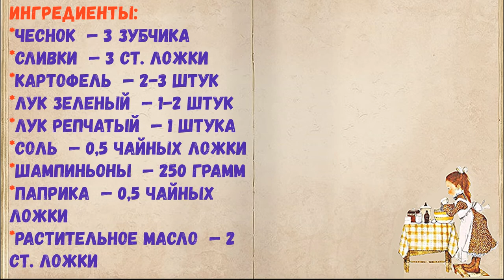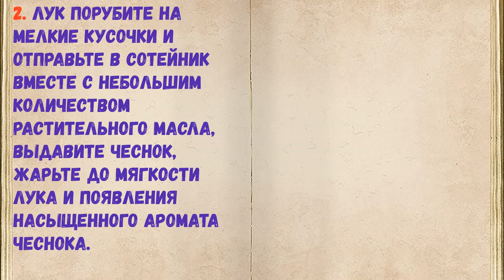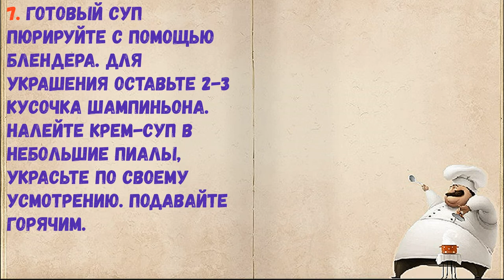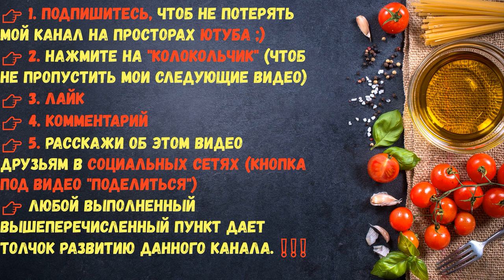Грибной Крем-Суп Из Шампиньонов / Книга Рецептов / Bon Appetit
✅ Грибной Крем-Суп Из Шампиньонов 👇

Ингредиенты:
*Чеснок  — 3 Зубчика
*Сливки  — 3 Ст. ложки
*Картофель  — 2-3 Штук
*Лук зеленый  — 1-2 Штук
*Паприка  — 0,5 Чайных ложки
*Растительное масло  — 2 Ст. ложки
*Вода или бульон  — 250 Миллилитров

👉 Пошаговое приготовление 👇

1. Подготовьте все необходимые ингредиенты. Очистите лук, картофель, чеснок и грибы.

2. Лук порубите на мелкие кусочки и отправьте в сотейник вместе с небольшим количеством растительного масла, выдавите чеснок, жарьте до мягкости лука и появления насыщенного аромата чеснока.

3. Шампиньоны порежьте на небольшие куски и отправьте в сотейник к луку. Готовьте, пока грибы не поменяют цвет.

4. Добавьте мелко порезанный картофель, немного пожарьте его.

5. Добавьте паприку, соль и сливки.

6. Влейте воду или бульон, чтобы ингредиенты были закрыты не более, чем на 1 см. Конечно, более вкусным получится суп, сваренный на бульоне, но за неимением такового можно использовать и воду. Варите суп 15-20 минут до готовности всех ингредиентов.

7. Готовый суп пюрируйте с помощью блендера. Для украшения оставьте 2-3 кусочка шампиньона. Налейте крем-суп в небольшие пиалы, украсьте по своему усмотрению. Подавайте горячим.